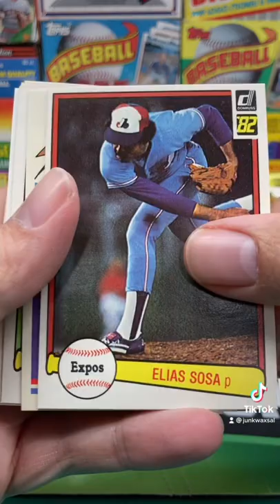1982 Donruss Baseball Pack